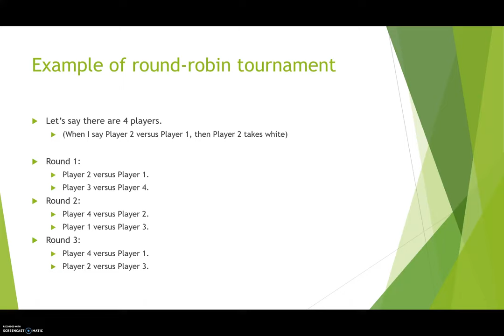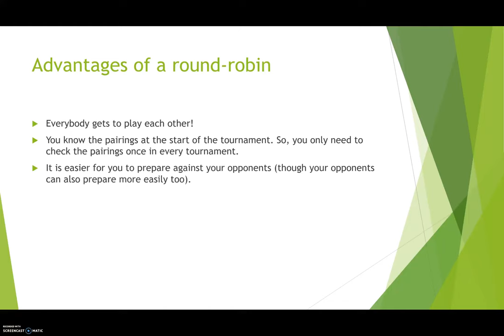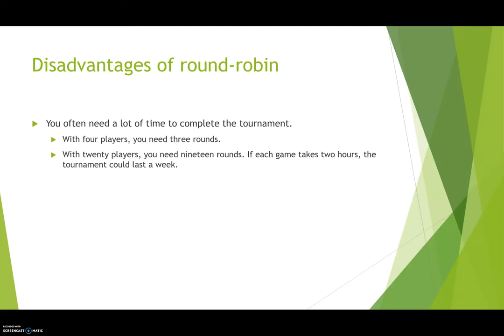What is a Round Robin?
This video describes the round-robin system, a popular tournament format for chess and other sports and games.